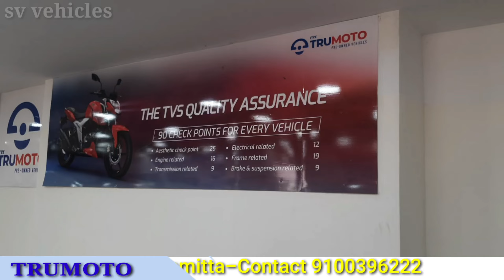Trumoto Second Hand Bikes In Vizag||Super Offers||Low cost bikes ||@SVVehiclesrevanth ||📲9392450775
music credits
Musician: @iksonmusic